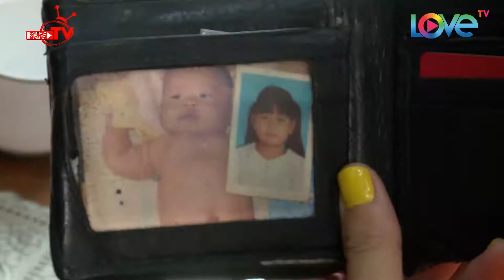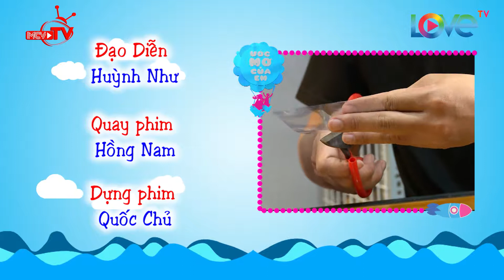Thùy Trang giúp bé mang bất ngờ cho Ba | ƯỚC MƠ CỦA EM 😘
🎬 NỘI DUNG:
Yêu thương ba và luôn để ý những vấn đề rất nhỏ như ví của ba hư rồi, lâu lắm ba chưa đổi, bạn Băng Tâm đã nhờ sự trợ giúp của hiệp sĩ Thùy Trang để may ví tặng ba. Liệu ba của Băng Tâm có nhận ra sự khác biệt ở chiếc ví thường ngày sử dụng không?